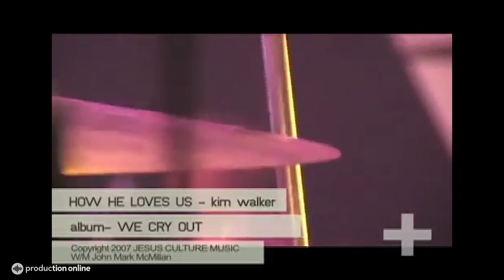Jake Hamilton | Full Interview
Jake Hamilton is a song writer, worship leader, creative entrepreneur, and director of a men's movement called THE FIGHT. He has been in full-time active ministry for over two decades locally and globally with Jesus Culture and many others. He is known for writing and performing The Anthem, Marked By Heaven, The Great I am, and many more.

Jake & his wife Nicci Hamilton live in Redding, Ca where they are raising their 3 beautiful children.

Equipment used for this Interview:

Cams:

Sony A7iii

Canon FE 24-70mm f/2.8

Lighting:

Neewer Bi-Color 660 LED

Audio:

Audio-Technica AT8035

If you want to hear more from Luke and many more engineers check out